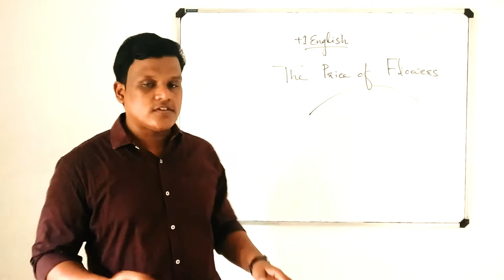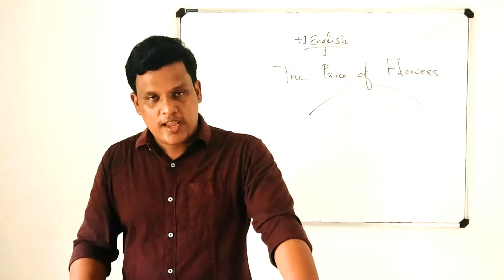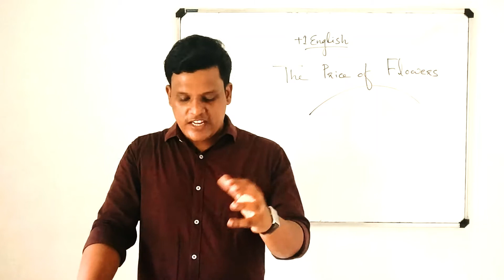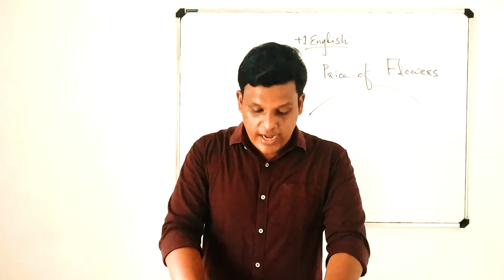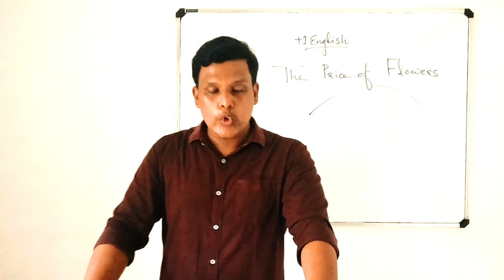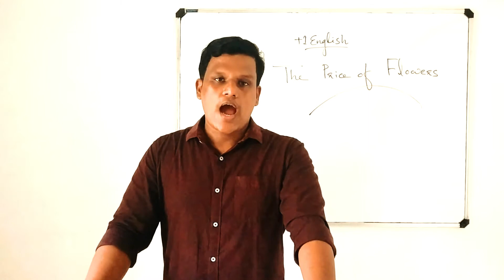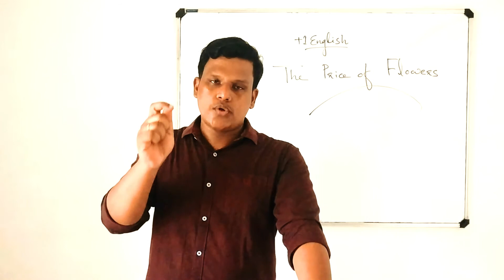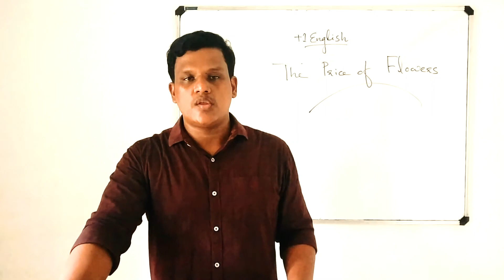THE PRICE OF FLOWERS/ PART 7/ PLUS ONE ENGLISH /STORY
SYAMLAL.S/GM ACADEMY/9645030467